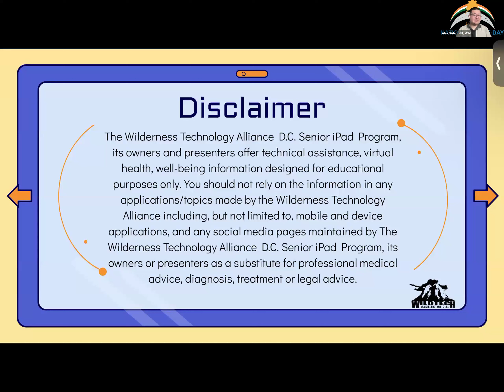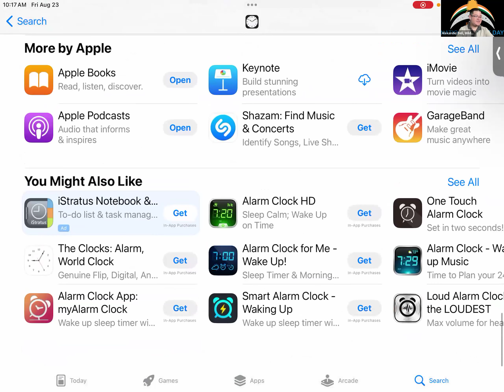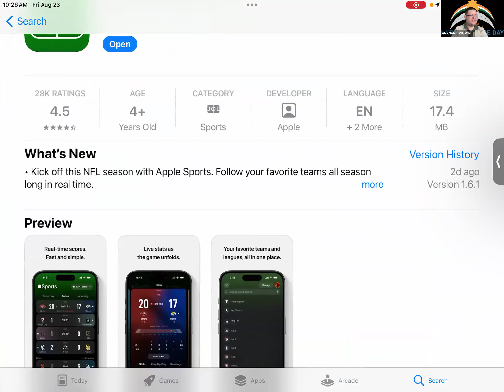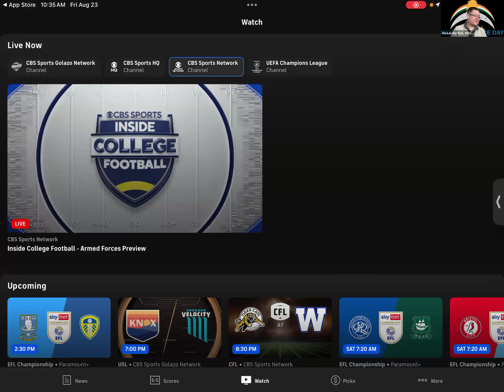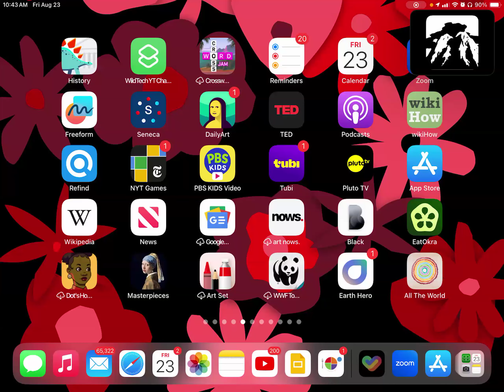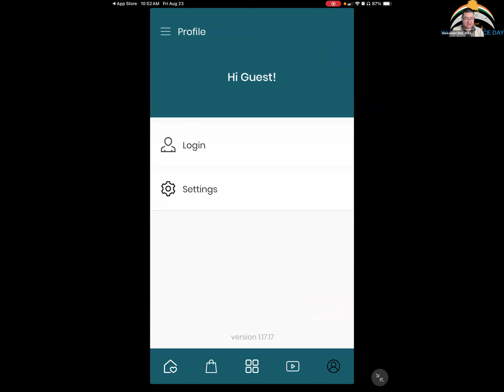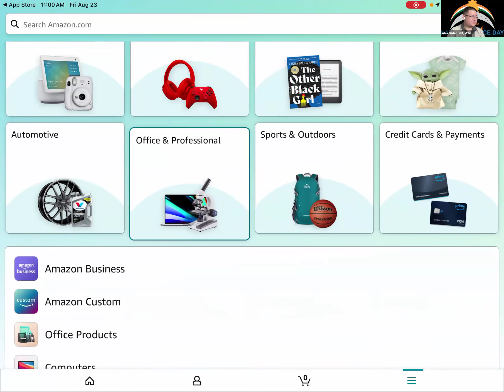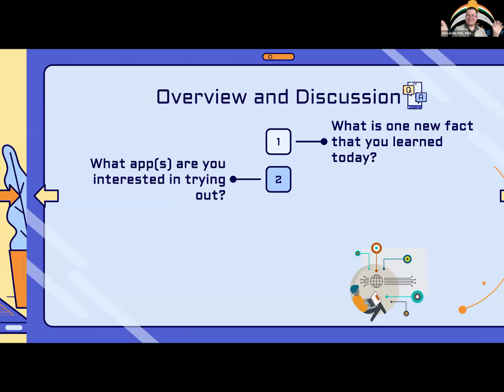Advanced Training: Mid-Year App Review - Part Vlll (8/23/24)